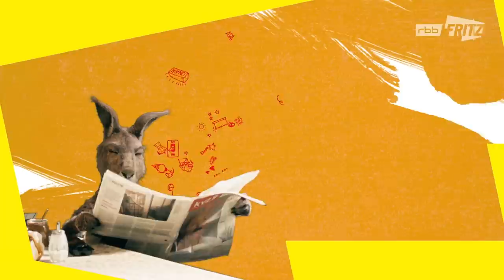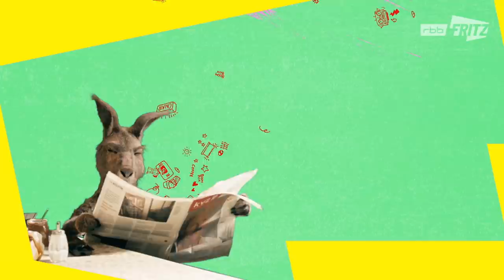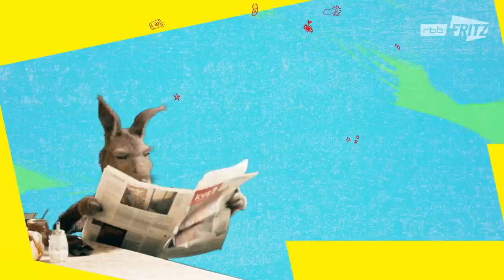Alle Folgen "Bei Herta" von Neues vom Känguru reloaded | Marc-Uwe Kling | Känguru-Chroniken-Storys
Es ist ihr zweites Wohnzimmer: In der Kneipe "Bei Herta" philiosphieren Marc-Uwe Kling und das Känguru selten über Gott, aber viel über die Welt.

Bei Herta-Folgenliste:
0:00:00 Fische
0:03:04 Bei Herta
0:05:27 Ein Engländer
0:07:46 Daniel Brühl
0:10:16 Das duale System

Marc-Uwe Kling wohnt mit einem Känguru zusammen. Das Känguru schnorrt sich durch und erzählt gern von den Vorzügen des Kommunismus. Auf die USA ist es dagegen nicht gut zu sprechen - dafür auf Schnapspralinen und Nirvana, die Band, nicht das Jenseits.

“Neues vom Känguru” ist eine Comedy, die 2008 zum ersten Mal auf Radio Fritz lief. Auch zehn Jahre später feiern wir Marc-Uwe und sein Beuteltier immer noch! In den letzten Jahren war Marc-Uwe Kling mit seinem Känguru auf Bühnen zu sehen, in Büchern zu lesen und in Hörbüchern zu hören. In “Die Känguru-Chroniken” hüpft das Känguru sogar über die große Kinoleinwand.

Auf diesem Kanal bekommt ihr die Ursprünge (höhö, Sprünge) des Kängurus auf die Ohren. Damit sich Eure Augen dabei nicht langweilen, könnt Ihr dem Känguru beim Essen, Schlabbern und Sportmachen zusehen.

Vielleicht schlummert das nächste Känguru ja schon in euren Notizen oder eurem Kopf.

Neues vom Känguru reloaded ist eine Produktion von Fritz, der jungen Digitalmarke des Rundfunk Berlin-Brandenburg (rbb). Fritz ist Teil des deutschen öffentlich-rechtlichen Rundfunks (Wikipedia)